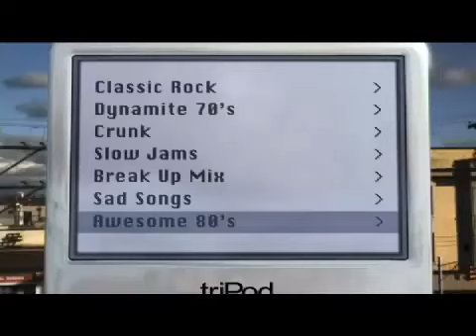Scary Movie 4 Official Trailer De David Zucker - 2006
21 juin 2006 en salle / 1h 23min / Comédie, Fantastique
De David Zucker
Par Craig Mazin, Pat Proft
Avec Anna Faris, Regina Hall, Leslie Nielsen

Cindy Campbell est toujours terriblement blonde. Mais bourrée de bonnes intentions. Ça tombe bien, elle vient d'être engagée comme aide à domicile auprès d'une vieille grabataire qui, grâce à ses soins vigilants, risque d'être enlevée à l'affection des siens beaucoup plus vite que prévu.

Pendant que le spectre d'un gamin nu comme une poêle à frire fait de son mieux pour l'épouvanter à renfort de gribouillis sanguinolents, Cindy découvre que le voisin de sa protégée est du genre liant malgré l'irruption constante de deux petits êtres qui se prétendent ses enfants.

Sur ce, des tripodes géants débarquent, deux campeurs sous une tente entonnent un slow de Lionel Richie, des gens ont des problèmes de cervicales, des individus en toge rouge customisée font fuir des villageois, bref c'est la gabegie...